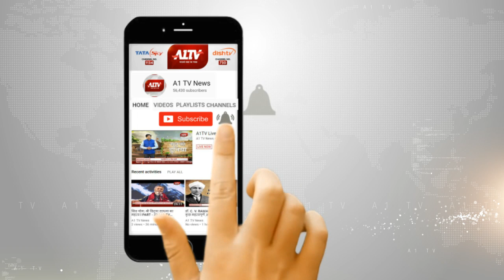धौलपुर : फांसी के फंदे पर लटका मिला युवक का शव